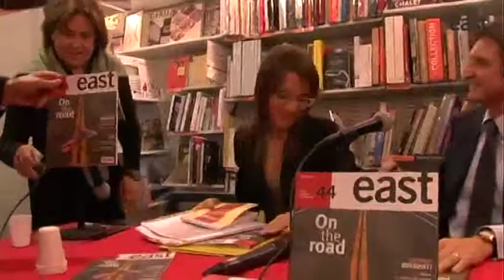Presentazione East 44 Obama vs Romney.mov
Presentazione East 44
Interviste a Giuseppe Scognamiglio, Vice Presidente del comitato scientifico di East ed a Lucia Annunziata, direttore dell'Huffington Post, modera Laura Tangherini, giornalista Rai News durante la presentazione del n°44 di East alla libreria Feltrinelli di Roma. 17/10/2012